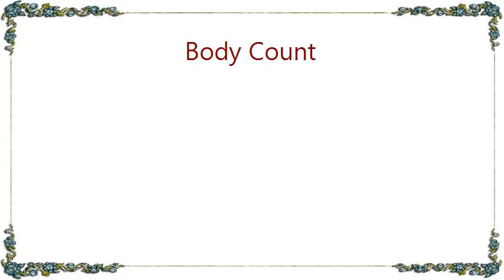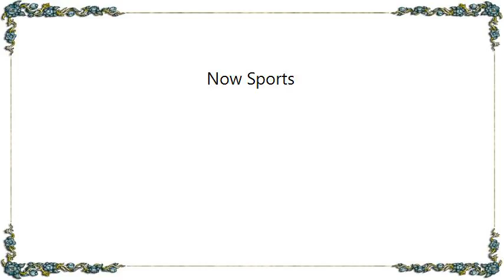Body Count - Now Sports Lyrics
[Lyrics Body Count - Now Sports]
This weekend,
Seventeen youths killed in gang homicides.
Now sports.